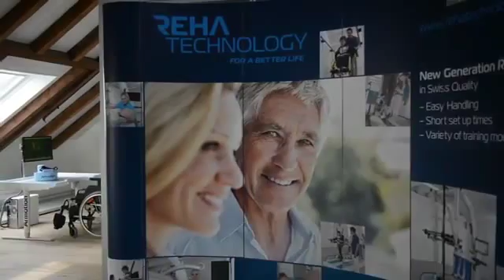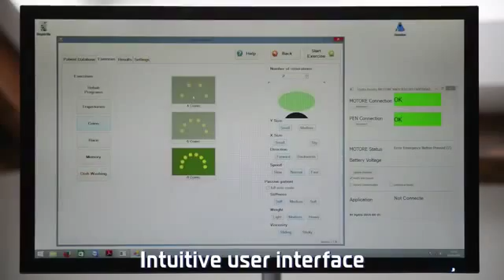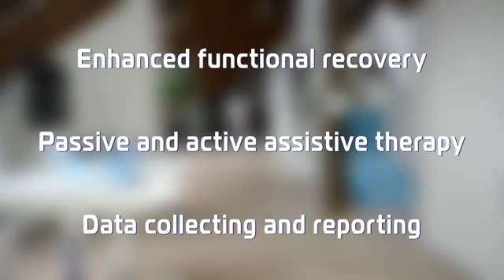Armotion Product video